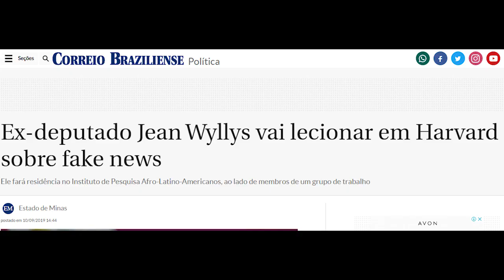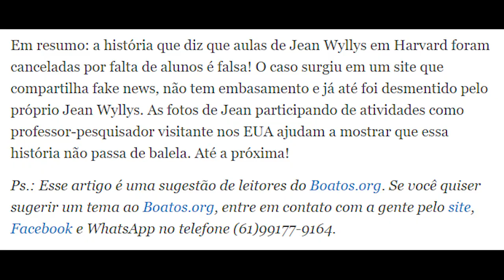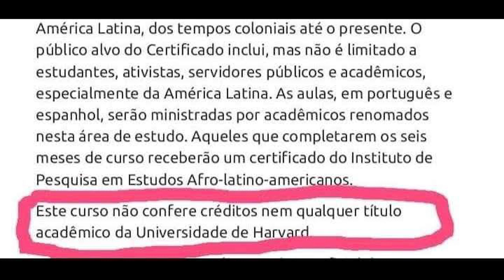Jean Wyllys em Harvard: alguém explica a razão do silêncio do "professor"?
Anunciado com estardalhaço como professor, pesquisador, conferencista e convidado de Harvard, a história de Jean Wyllys virou piada e ninguém sabe que fim levou o "convite" para ser celebridade em um desconhecido instituto instalado dentro da tradicional Universidade Americana.

Diante do jogo de desinformação que o próprio "professor" alimenta, fica a pergunta: por que o estranho silêncio de quem antes alardeou aos quatro cantos  o êxito do símbolo da desistência?

Seria muito importante que o próprio Jean Wyllys mostrasse o calendário de aulas, o programa dos cursos e das palestras. Ou tudo não passa de fantasia de quem emergiu de um BBB?